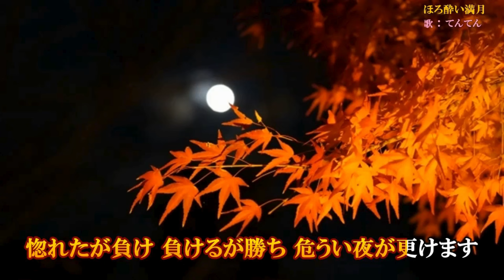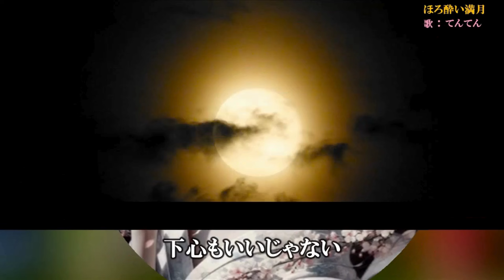ほろ酔い満月（坂本冬美） Cover 2024年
私にしては、珍しく、新曲を選曲しました。ほろ酔い満月/坂本冬美#ほろ酔い満月#坂本冬美#杉本真人　田久保真見　2024/2/21発売
大人の恋の駆け引きを歌うアダルト歌謡ポップス「ほろ酔い満月」を坂本冬美さんと一緒に練習しました。いつも難しいですが、今回は、ことさら難しくて、難儀しました。うまく歌えていなくて、すみません_(._.)_　作詞者の漢字を間違えています。正しくは、田久保真見です。🙇
・音声編集：ryu0909rkさん
・歌：てんてん
・映像編集：てんてん
映像の一部に、ゆずさんに許可をいただいて、イラストををお借りしています。
・その他、フリー素材をお借りしました。
皆様に感謝いたします。